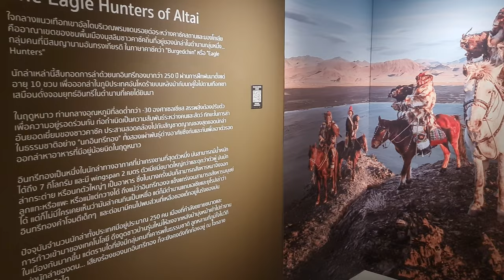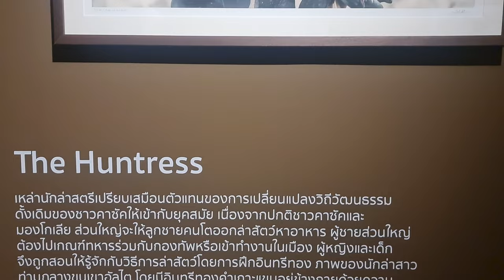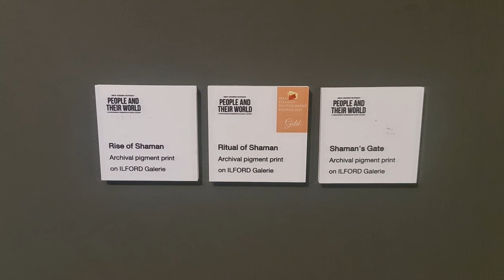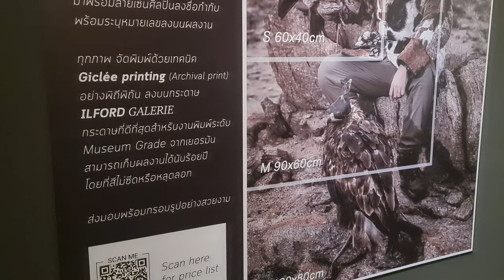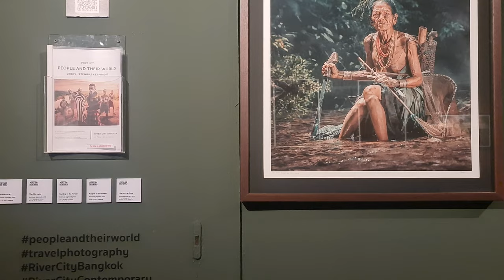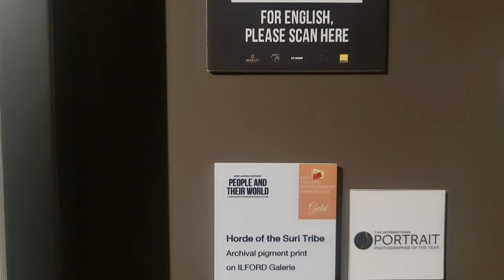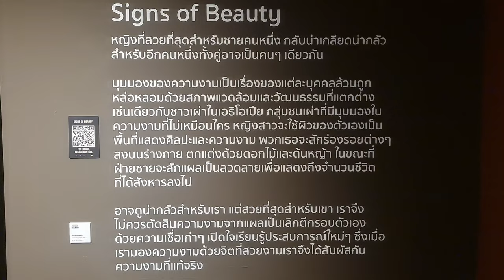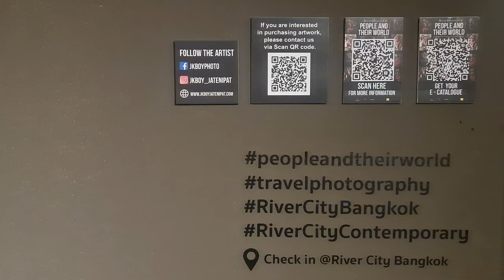People and Their World Exhibition at Rivercity Bangkok นิทรรศการ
Exhibitions 27 May-30 Jun 2022
People and Their World
In a faraway land where few have set foot, Thai photographer, Jatenipat Ketpradit or JKBoy has brought his beloved camera to venture into challenging terrains facing harsh weather to capture the lives of tribal people around the world.

At the heart of the Altai Mountains where the borders of Kazakhstan and Mongolia meet with a temperature of -30 degrees Celsius, JKBoy encountered with the “Burgedchin” or “Eagle Hunters”, a group of hunters that inherited the use of golden eagles to hunt prey for more than 250 years.

Amid the falling snow at the Mongolia–Russia border, JKBoy encountered with the “Tsaatan”, one of the last remaining groups of nomadic reindeer herders that have maintained this tradition for thousands of years. Nowadays, there are only 44 families remaining in this group.

On the remote island of Siberut in Indonesia, JKBoy met the Mentawai people. They are among the oldest tribes in Indonesia who specialize in decorative tattoos. They are also known for the belief in animism. In this, they can connect with the spirit in nature through shamans. Animal skulls have been used in the rituals and hung in their houses to protect the residents from evil spirits.

Through the center of the African continent in Ethiopia, JKBoy traveled to the mountains and forest of Savanna to photograph indigenous people in the Cradle of Humankind.

Through the lenses of JKBoy, he has gathered the stories from his adventure leading to the photography exhibition, People and Their World.

To capture these photographs, JKBoy had contacted and lived with people from different tribes, overcoming the difficult areas, harsh weather, and cultural and language differences to present the lives and spirits of each tribe realistically.

This series of photographs recently won Photographer of the Year 2021, as well as three gold medals (Amateur Photographer of the Year 2021, Gold Award PEOPLE Portrait, Gold Award PEOPLE Culture) and a Bronze Award Architecture at the One Eyeland Awards 2021. The series also won the second place in the International Portrait photographer of the year 2021 in the UK.

JKBoy or Jatenipat Ketpradit (b.1984), photographer and adventurer who is always seeking a fresh perspective. Within the past 10 years, he has gained experience from traveling while carrying his beloved camera to mysterious places without worrying about the hardships of traveling as his aim is to accumulate better skills in photography. His photographing skills allow him to be accepted by NPS (Nikon Professional Service) and has been invited to be a guest speaker at Nikon School. His works have received several International awards including the winner award in Photographer of the Year at One Eyeland Awards 2021, the second place in the International Portrait photographer of the year 2021 in the UK and chosen as TOP 100 International Landscape photographer of the year in the UK. In addition, his works have been published in the local and International magazines such as Lonely Planet, Digital Camera World, Digital SLR Photography, National Geographic (Espana), The Guardian (UK), View Magazine (Germany).

Venue: RCB Photographers’ Gallery 1- 2 on 2nd floor

Free Admission

*River City Bangkok is open daily from 11 a.m. to 8 p.m. with strict preventive measures against Covid-19 and limitation of visitors inside all exhibitions.

Give me 👍 for motivation.